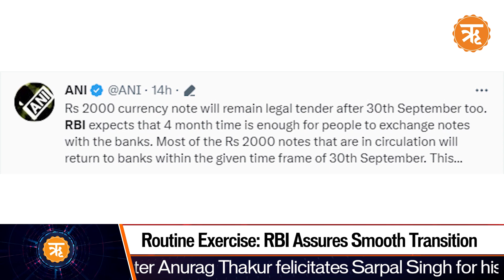Global Impact of Gandhi: PM Modi Pays Tribute in Japan | Ritam News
Prime Minister Narendra Modi, attending the G7 Summit in Japan, unveiled a Mahatma Gandhi bust in Hiroshima. He paid respects to Gandhi, highlighting the global impact of his ideals of peace and harmony.